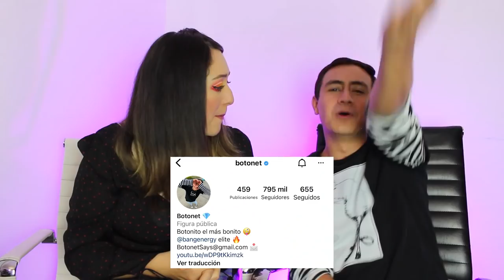Amigos DE LA PEREZTROICA? Entrevista a @Botonet1 Palasquesea Ep. 12 | La Mona Soy Yo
En este episodio tenemos la fortuna de entrevistar a mi gran amigo @Botonet1 donde hablaremos de su vida, de una manera honesta, sin filtro y muy de corazon.
También respondemos a unas de las preguntas de nuestros seguidores.